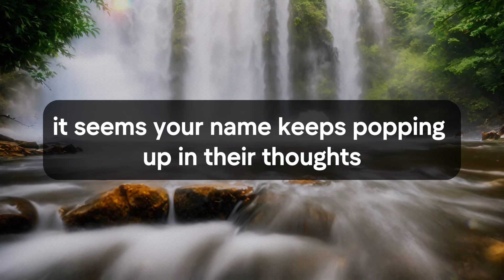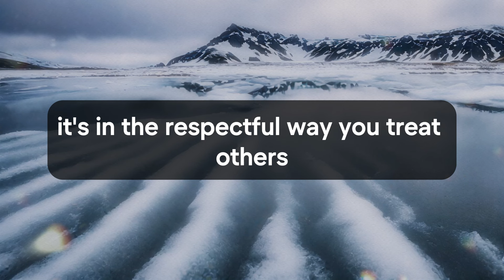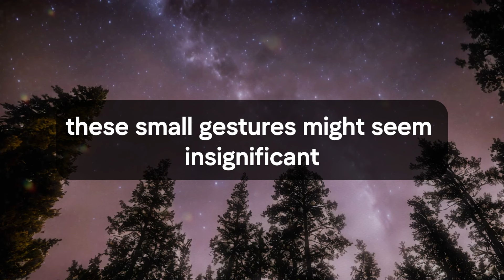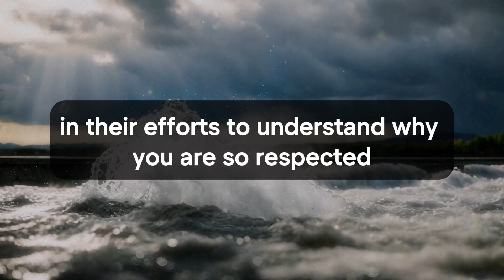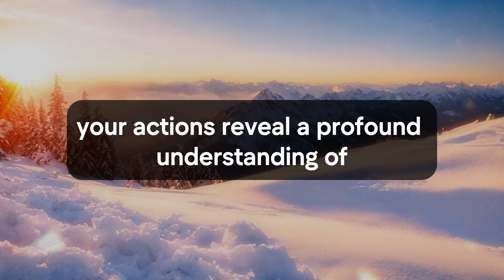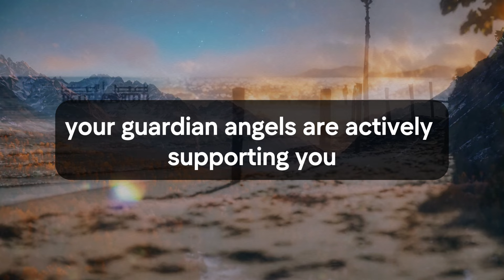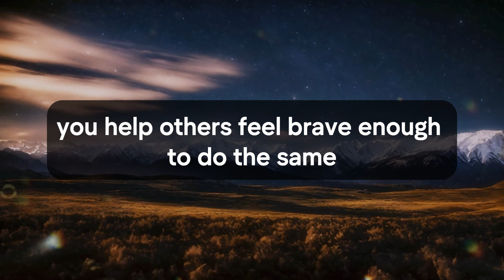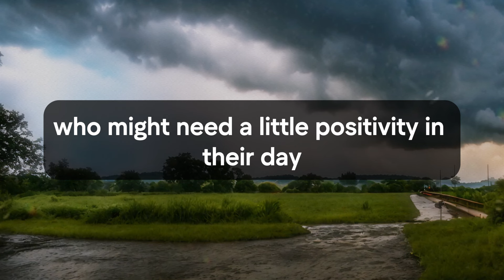🛑💌 God Message Today | Your name keeps popping up, they are trying to... | God Says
Jesus christ
Faith quotes
God Blessing Message
God thought
Universe Message
Angel message
Angel messages
Urgent god Message
Lowofattraction
Lord Message
God helps
universe message for me
bible quotes
God says
Jesus Message
God Message
God's Message